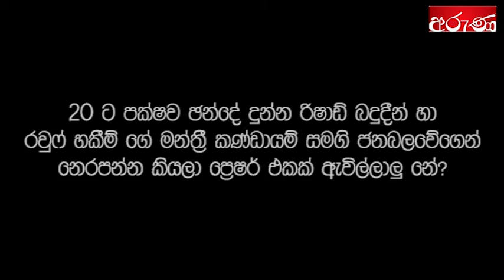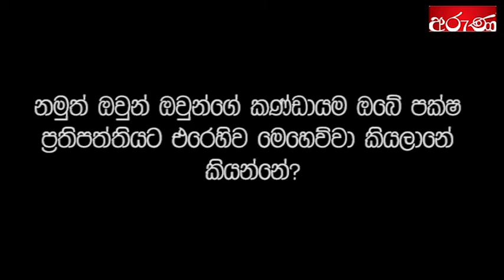හකීම් හා රිෂාඩ් ගැන ගන්න තීරණේ ගැන මද්දුමබණ්ඩාර හිනාවේවි කිව්ව දේ